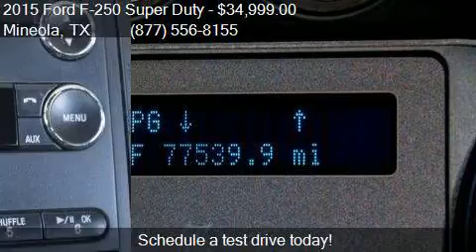2015 Ford F-250 Super Duty XL 4X4 for sale in Mineola, TX 75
This 2015 Ford F-250 Super Duty XL 4X4 is for sale in Mineola, TX 75773 at Longhorn Ford Lone Star Dodge.

Engine: 6.7L V8
Transmission: Automatic 6-Speed
Color: Oxford White
Mileage: 77532
Contact Longhorn Ford Lone Star Dodge 1309 S Pacific Mineola, TX 75773 to test drive this 2015 Ford F-250 Super Duty XL 4X4 today.